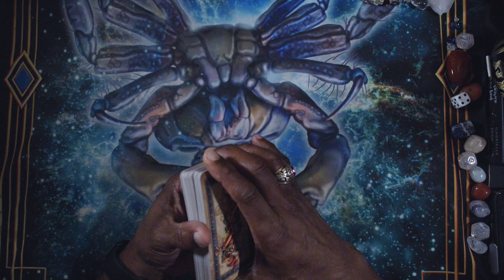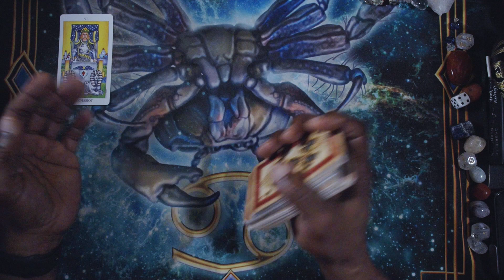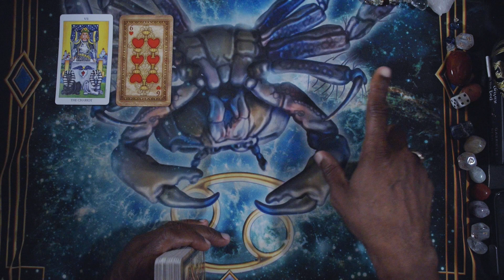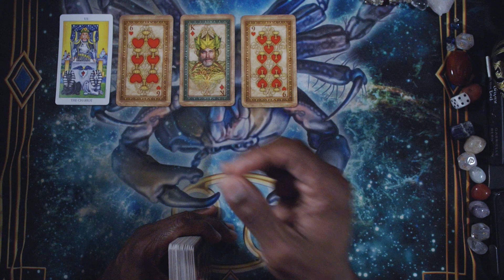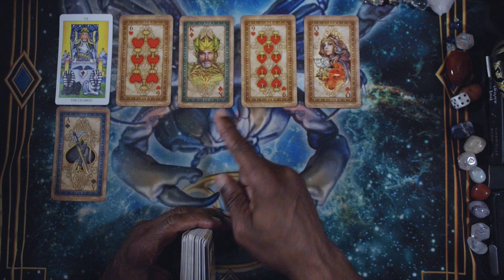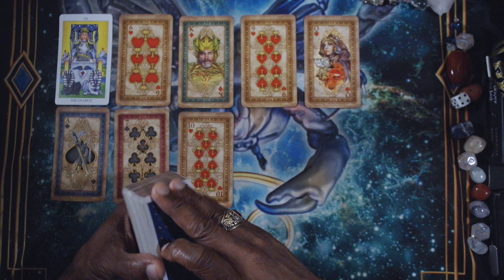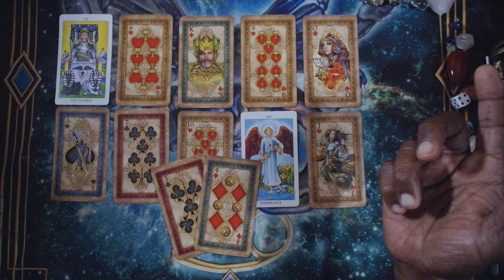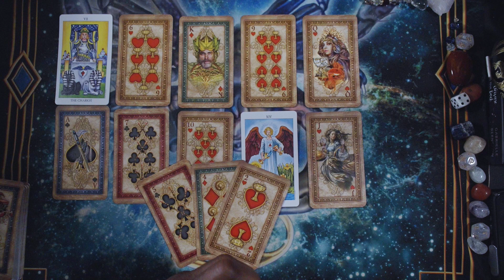CANCER YOUR WEEK AHEAD JUNE 3RD, 2024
CIRO MARCHETTI PLAYING CARD DECK

LOVE & LIGHT!